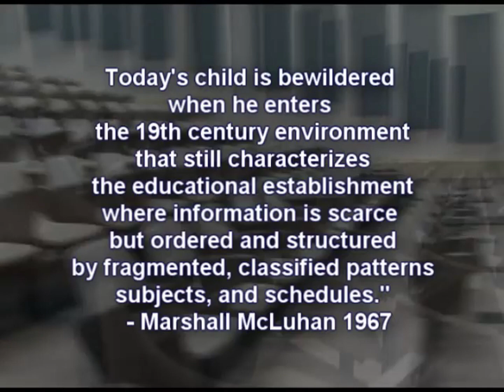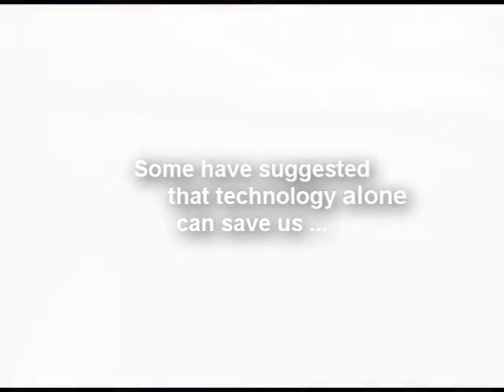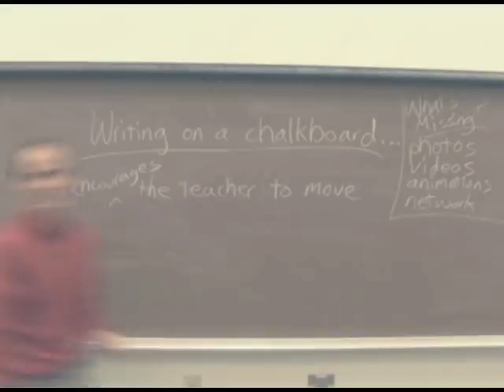A Vision of Students Today español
El video original es de Michael Wesch y sus estudiantes. Yo solo le puse audio en español.